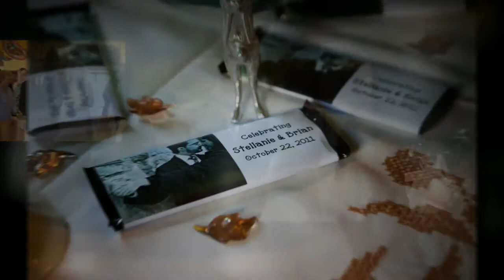Stellanie & Brian | WEDDING | MMGPhotography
Wedding Images taken by Michelle Galazia | MMGPhotography